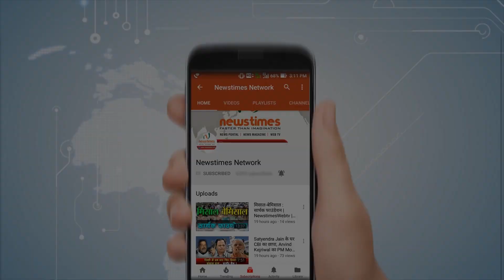Mayawati Speech- मायावती ने सबसे करीबी नेता को हटाया | Mayawati News- Newstimes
बहुजन समाज पार्टी में हाहाकार मच गया है। बसपा प्रमुख मायावती ने पार्टी के राष्ट्रीय कॉर्डिनेटर जेपी सिंह को कांग्रेस अध्यक्ष राहुल गांधी के खिलाफ दिए गए विवादित बयान की वजह से पद से हटा दिया है। बसपा प्रमुख ने कहा कि उनको खबर मिली है कि बीएसपी के नेशनल कॉर्डिनेटर ने पार्टी की विचारधारा के अनुरूप नहीं उसके खिलाफ बयान दिया है। इस वजह से उनको अपने पद से फौरन हटा दिया गया है।

mayawati speech
mayawati song
mayawati news
mayawati latest speech
mayawati press conference
मायावती
About Channel: